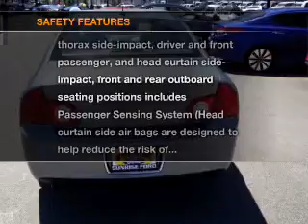2009 CHEVROLET MALIBU Sunrise Ford North Hollywood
Year: 2009
Make: CHEVROLET
Model: MALIBU
Trim: 4DR SDN LT W/1LT
Engine: 4 Cylinder Engine 2.4L/146.5
Transmission: AUTOMATIC
Color: BLUE
Mileage: 51304
Address:
5500 Lankershim Boulevard